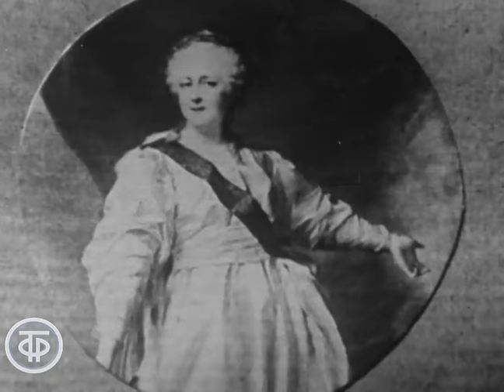Русский классицизм (1972)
Передача, предназначенная для учащихся восьмых классов, рассказывает о направлении в литературе и эстетике XVIII века - классицизме. Включены фрагменты постановок русских произведений эпохи классицизма с участием актеров московских театров.

Автор сценария - Ольга Ильинская
Режиссер - Валентин Ежов
Ведущий - Владимир Корецкий